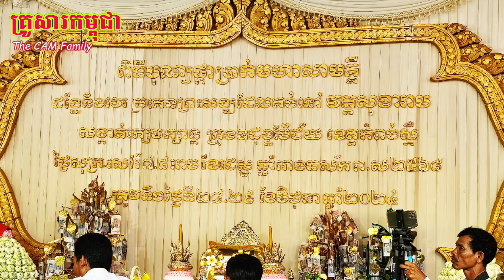🙏ទេសនា ផ្អើលក្រុងឧដ្តុង្គម៉ែជ័យ ខេត្តកំពង់ឆ្នាំង[ថ្ងៃទី២៩ មិថុនា ២០២៩]